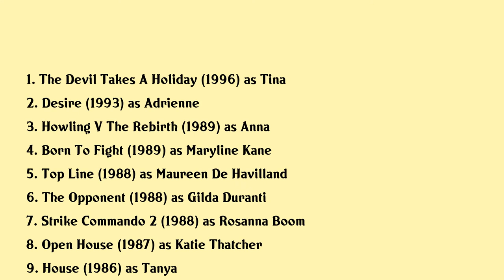Mary Stavin Movies list Mary Stavin| Filmography of Mary Stavin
Mary Stavin Full Movies List Filmography of Mary Stavin

Latest movies of Mary Stavin are:

1. The Devil Takes A Holiday
2. Desire
3. Howling V The Rebirth
4. Born To Fight
5. Top Line
6. The Opponent
7. Strike Commando 2
8. Open House
9. House
10. Arthur The King
11. A View To A Kill
12. Octopussy
13. James Bond In India

Complete list of movies acted by Mary Stavin are in this video.

Please Comment down your favorite movie of Mary Stavin